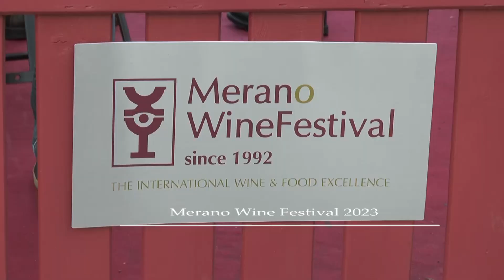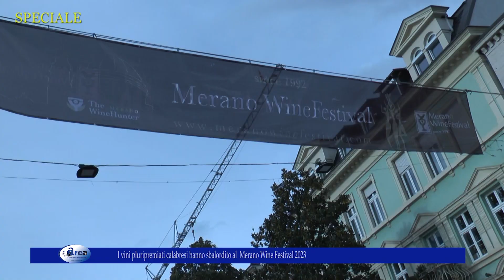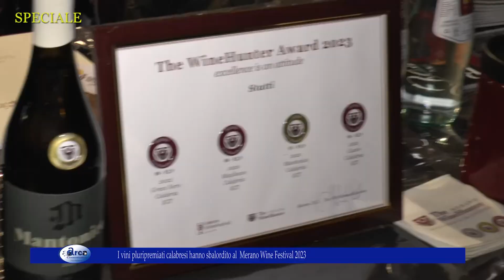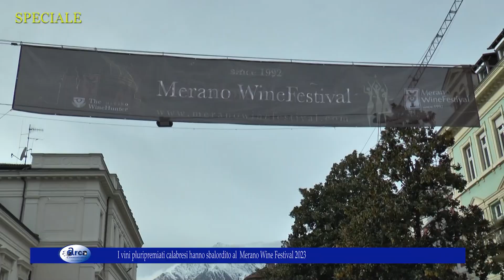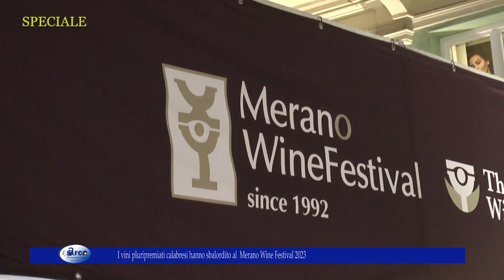SPECIALE La Calabria presente al Merano Wine Festival 2023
SPECIALE Merano Wine Festival 2023. La Calabria presente con i vini pluripremiati